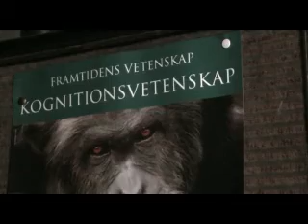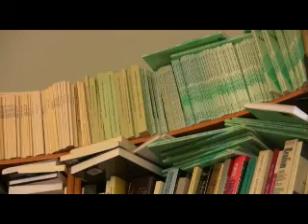Om språk kunskap och fungerande medier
Fungerande medier har träffat Peter Gärdenfors, som är professor i
kognitionsvetenskap. Samtalet handlar om talet, skriften och nya
möjligheter att uttrycka sig via moderna medier.